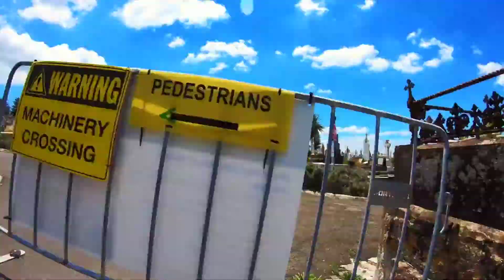Coogee to Bronte Walk 1080p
This has to be one of the best views of Sydney. Perhaps even better on a slightly cooler day...